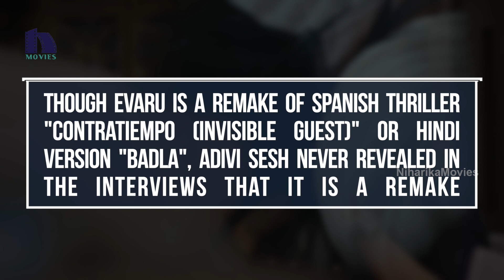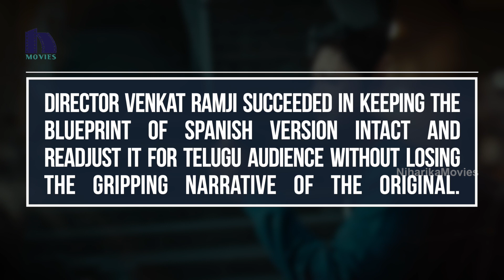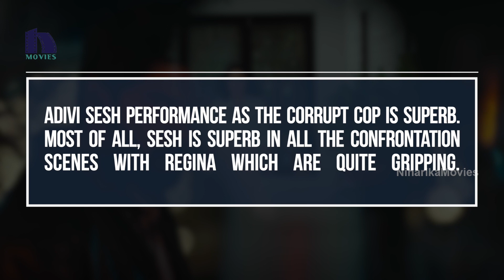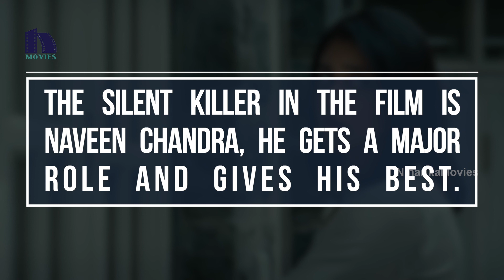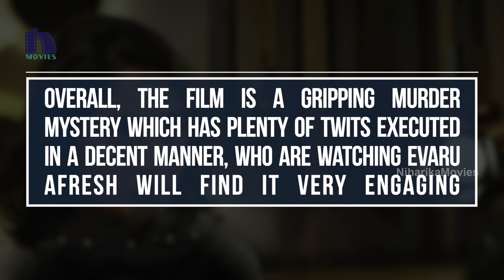Evaru Movie Review Report - Adavi Seshu, Rajina, Naveen - Niharika Movies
Watch Evaru Movie Review Report.